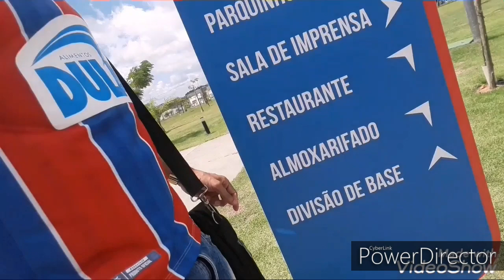[VLOG]: INAUGURAÇÃO DO CT EVARISTO DE MACEDO DO ESPORTE CLUBE BAHIA EM DIAS D'AVILA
1°vlog da página @Soubahia5988_ onde mostro um pouco do que aconteceu na inauguração da Cidade Tricolor. Com direito a uma mine entrevista com o ex presidente Marcelo Santana.